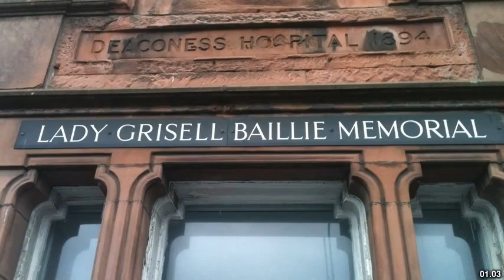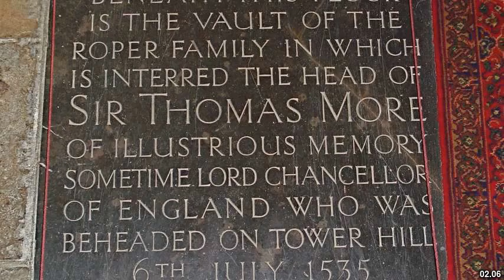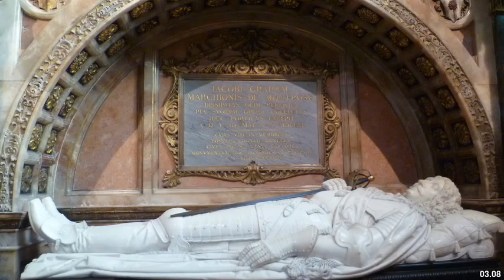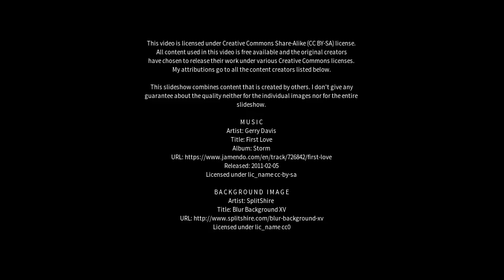Best places to visit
Best places to visit - Saint Boswells (United Kingdom) Best places to visit - Slideshows from all over the world - City trips, nature pictures, etc.